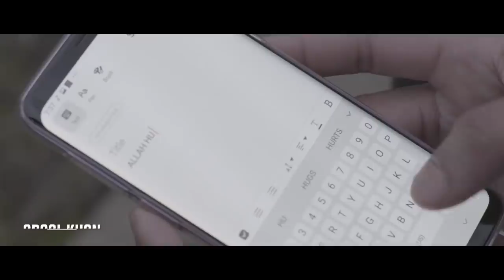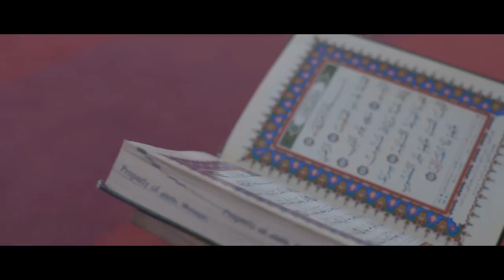Allah Hu Allah - Hassan Ali | Heart Touching Hamd | New Ramzan Kalam 2019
We are really blessed and excited to share this beautiful Hamd "Allah Hu Allah" by very talented "Hassan Ali". Video is filmed in beautiful locations of Toronto, Canada by Arsal Khan of Beyond Studios.

Vocals: Hassan Ali
Lyrics: Zafar Abbas Zafar
Vocals Mixer: Tirmah Ziadi
Mix/Master: Ashok
Video: Arsal Khan (Beyond Studios)
Label: Beyond Records

LYRICS:

Allah Hu Allah (x8)

Hai Do Jahan Par,
Hai Ins-o Jan Par,
Hai Asman Par,
Tera Hee Saya

Tu Meri Arzoo,
Tu Meri Aabroo,
Tu Meri Justujoo,
Tu Mera Asra

1- Meri Dharkano Mein Hai Guzar Aisay,
Mere Dil Mein Ho Tera Basar Jaisay,
Meri Aati Jaati Saanson Mein Hai Tu,
Tere Bin Katay Mera Safar Kaisay

Yahein Rehta Hai Na Tu,
Hai Mere Ru-baru,
Yeh Teri Khusboo,
Jahan Mein Chaar Su

2- Aik Baat Hai Mere Dil Mein Yeh Chupi,
Tere Noor Say Tjhe Dekhun Main Kabhi,
Yun Bhi To Hai Mere Dil Ko Yeh Yaqeen

Ho Dum Mein Dum, Teri Kasam,
Ayan Hai, Nehan Hai, Yahan Hai Tu Yahan

Meri Yeh Ilteja,
Iss Dil Kee Yeh Sada, Pakeeza Yeh Dua,
Bas Tuhi Sunay Tu

URDU LYRICS:

اللہ ہو اللہ

ہے دو جہان پر
ہے انس و جان پر
پے آسمان پر
تیرا ہی سایہ

تو میری آرزو
تو میری آبرو
تو میری جستجو
تو میرا آسرا

میری دھڑکنوں میں ہے گزر جیسے
میرے دل میں ہو تیرا بسر جیسے
میری آتی جاتی سانسوں میں ہے تو
تیرے بن کٹے میرا سفر کیسے

یہیں رہتا ہے نا تو
ہے میرے روبرو
یہ تیری خوشبو
جہاں میں چار سو

اللہ ہو اللہ

ایک بات ہے میرے دل میں یہ چھپی
تیرے نور سے تجھے دیکھوں میں کبھی
یوں بھی تو ہے میرے دل کو یہ یقین

ہو دم میں دم تیری قسم
عیاں ہے نہاں ہے یہاں ہے تو یہاں

میری یہ التجاع
اس دل کی یہ صدا
پاکیزہ یہ دعا
بس تو ہی سنے تو
اللہ ہو اللہ